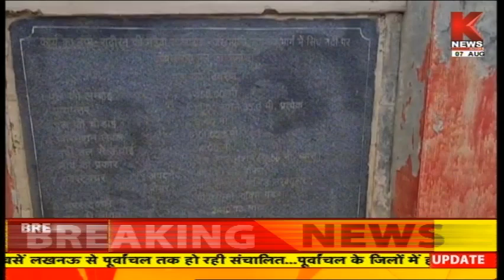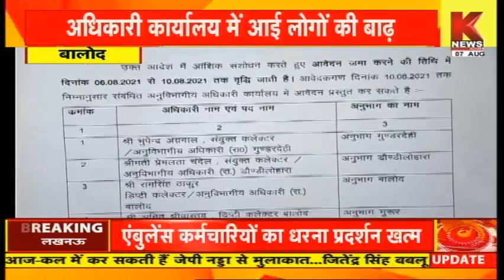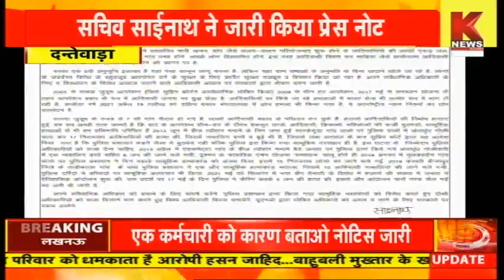छत्तीसगढ़ \ मध्य प्रदेश \ ख़बरों का खास बुलेटिन || Knews